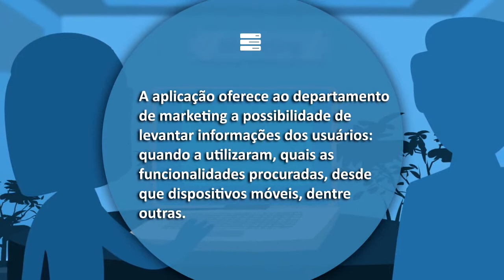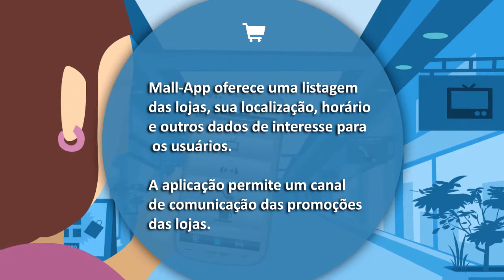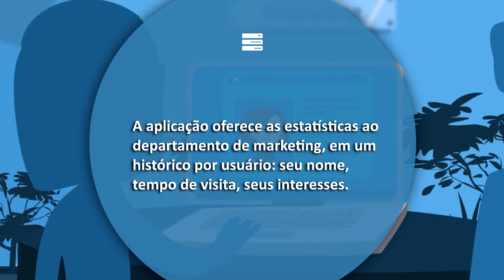Apresentamos Mall-App by DVelop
App para seu Centro Comercial em prazo excepcional.
Exponha sua marca nas principais lojas virtuais de aplicações como Apple Store, Google Play, BlackBerry App World e Windows Market,  conseguindo um posicionamento de vanguarda tecnológica e de serviços.